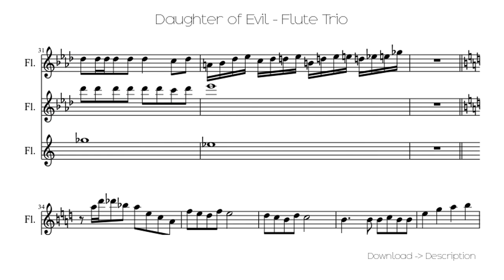🎶 Daughter Of Evil - Flute Trio 🎸🎸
Sheet for song: 🎶 Daughter Of Evil - Flute Trio 🎸🎸